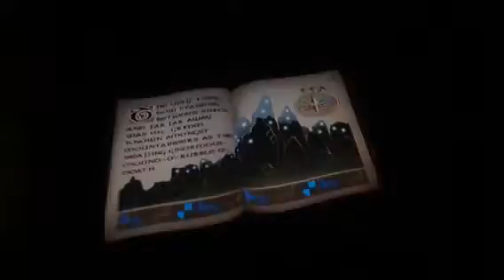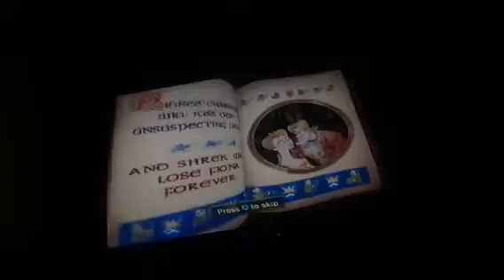shrek 2 retake part 15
Off to far far away